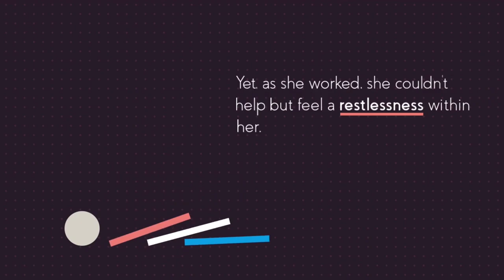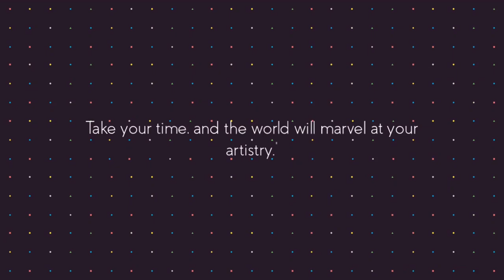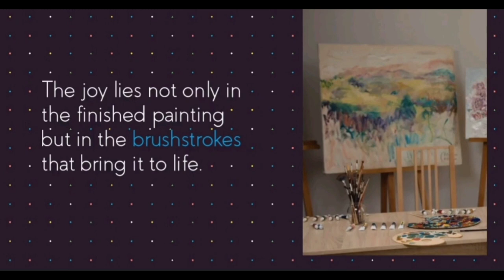The Tale Of The Painted Stone.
Moral of the Story: Patience is not a barrier to progress but rather a key that unlocks the beauty within. Embracing the journey and taking the time to nurture our creations allows us to create something truly extraordinary. The art of patience transforms the ordinary into the extraordinary and reveals the true essence of our talents.